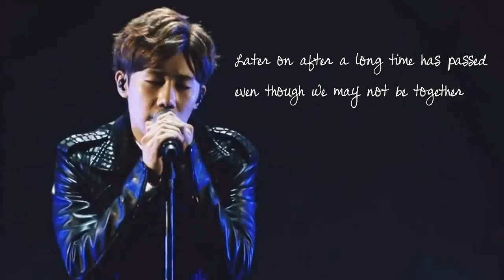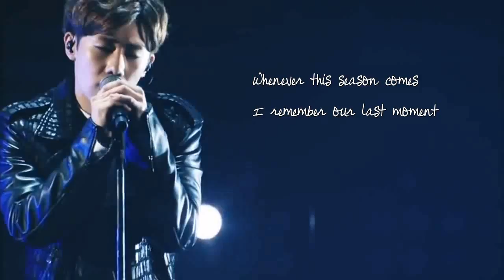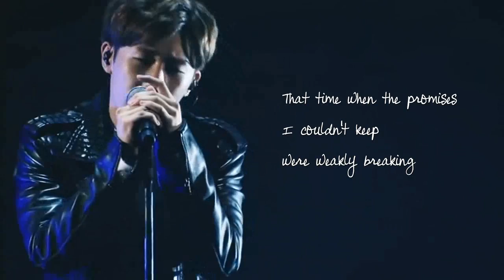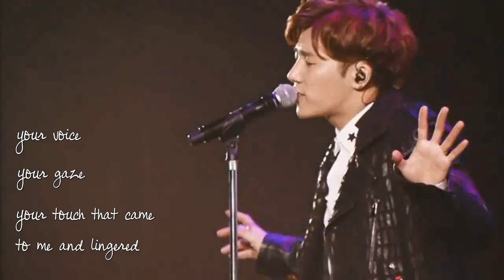Kim Sunggyu - Shine (Eng Sub)